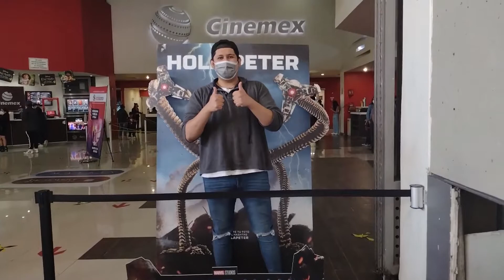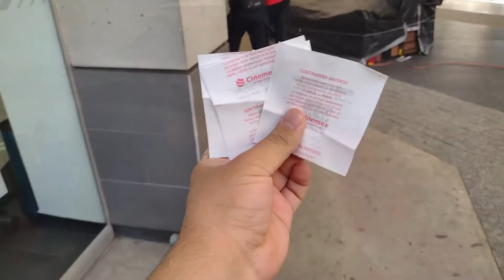😱 Vamos a ver La Nueva Película de Spiderman 🕷🕸 | Otero Collector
🎬 ¡Hola, amigos! Hoy les traigo un vídeo especial hablando sobre la nueva película de Spider-Man. 🕷️✨ ¿Estás listo para ver al Hombre Araña en acción una vez más? ¡Yo ya la vi y quiero compartir mis primeras impresiones con ustedes!

En este vídeo te cuento todo sobre la película: qué tal la trama, los personajes, las escenas épicas y, por supuesto, las sorpresas que trae esta nueva entrega del trepamuros más querido de Marvel. 🕸️

🔍 ¿Qué esperar de la película?

Acción impresionante con escenas inolvidables.
Los personajes favoritos de todos, y algunos nuevos que seguro te sorprenderán.
¡Las referencias y conexiones al universo de Spider-Man que solo los verdaderos fans van a notar!
Si eres fan de Spider-Man o simplemente te gustan las películas de superhéroes, este es un vídeo que no te puedes perder. Y si ya viste la película, ¡déjame tus comentarios para ver qué te ha parecido!

💬 ¿Qué opinas de la nueva película de Spider-Man? ¡Cuéntamelo abajo!